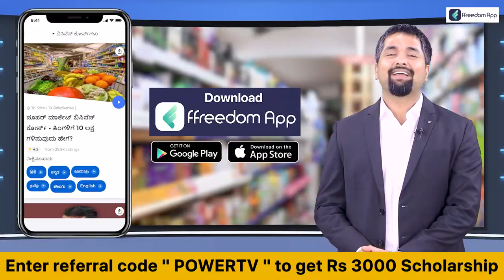Karnataka Election Survey : ರಾಮದುರ್ಗ ವಿಧಾನಸಭಾ ಕ್ಷೇತ್ರದ ಮತದಾರರ ಸಖತ್ ರೆಸ್ಪಾನ್ಸ್ | Power TV News